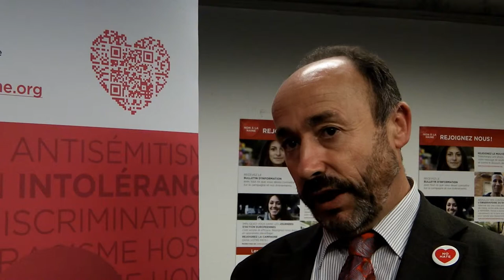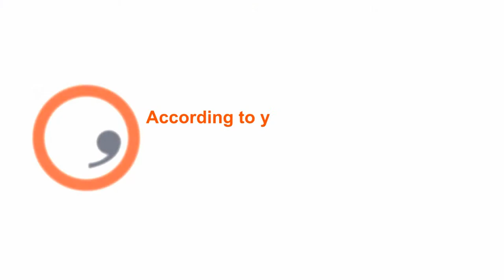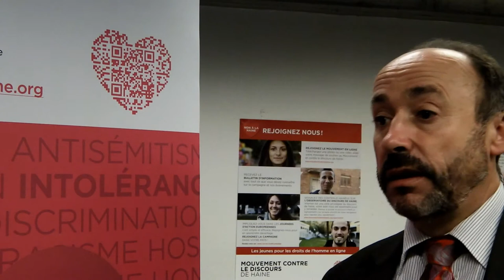Interview with Rui Gomez - No Hate Speech Movement, Strasbourg, 2013